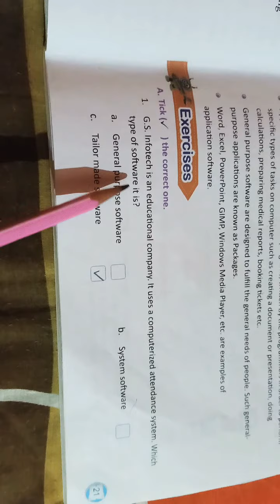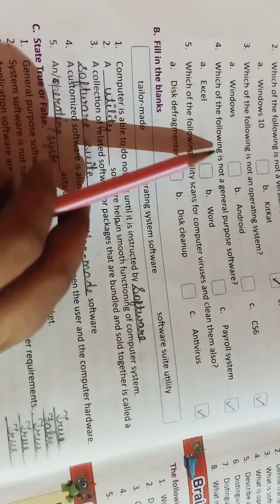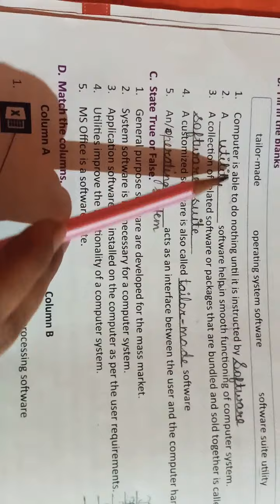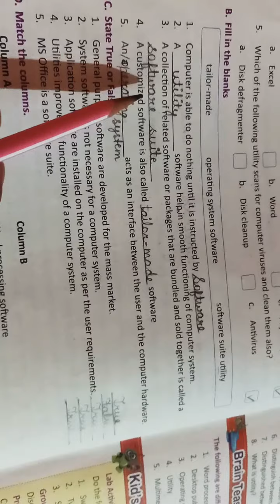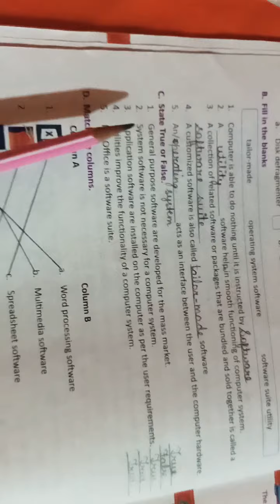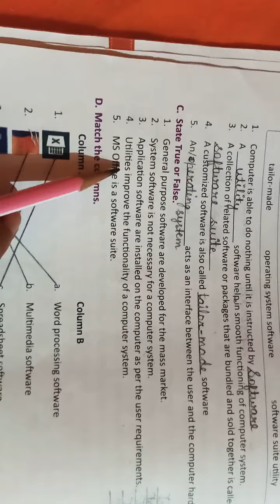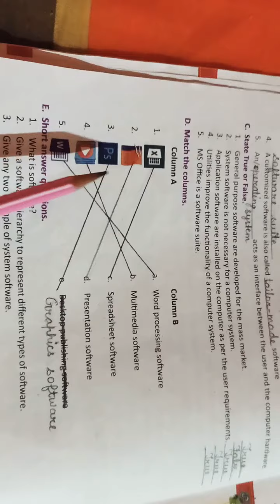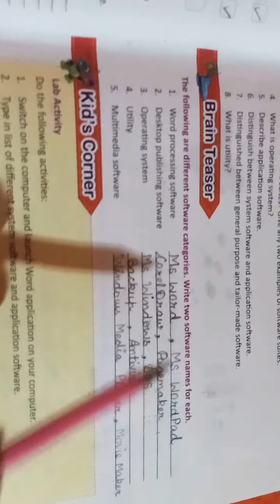Class:5 Computer Lesson:2(Computer Software)Revision of Book Exercise